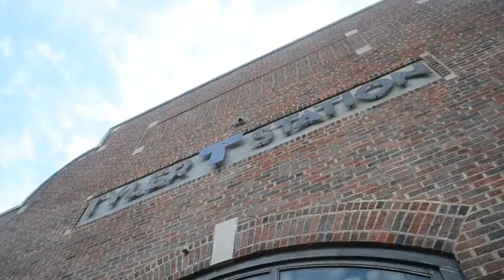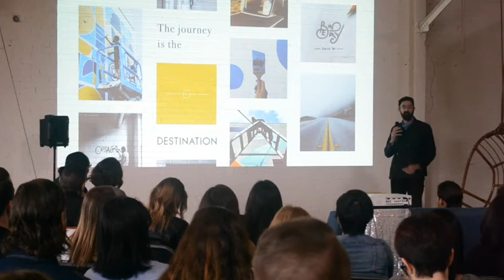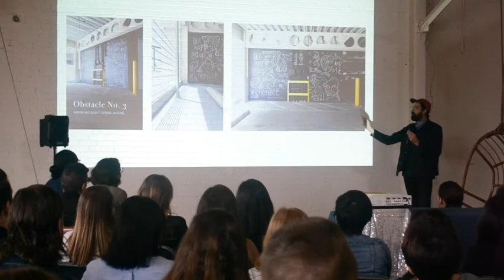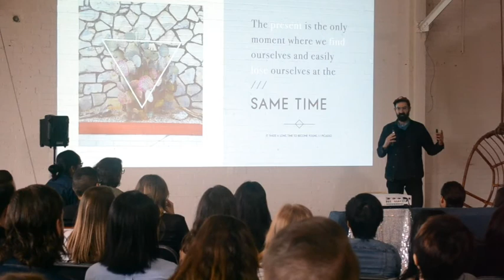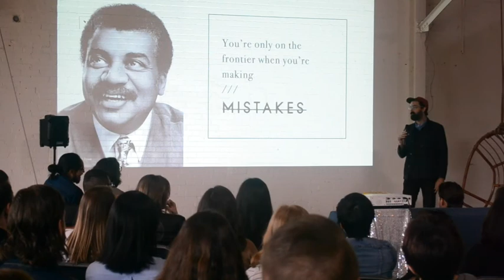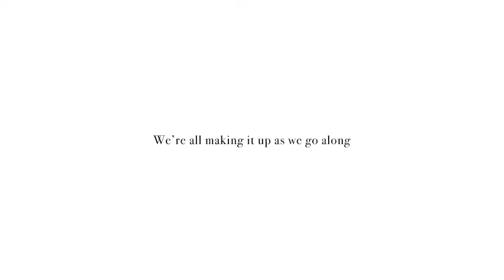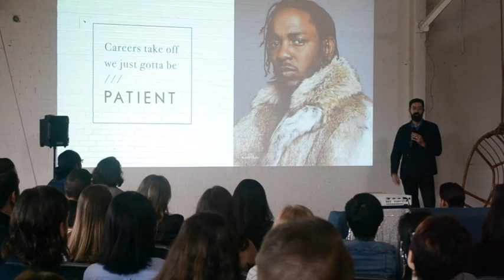Kyle Steed: Public Artist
We're all making it up as we go

Kyle Steed at CreativeMornings Dallas, October 2017. Free events like this one are hosted every month in dozens of cities. Discover hundreds of talks from the world's creative community